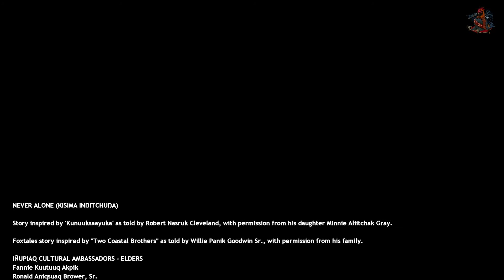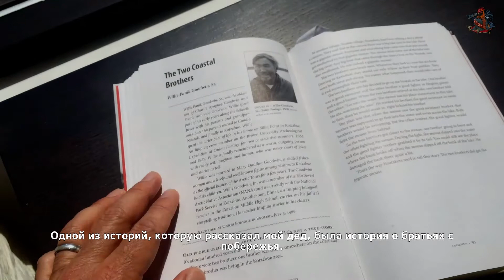Never Alone: Foxtales [Финал!] #2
Игровой канал Mr.KOKO / игры, прохождение, стрим, конкурсы.